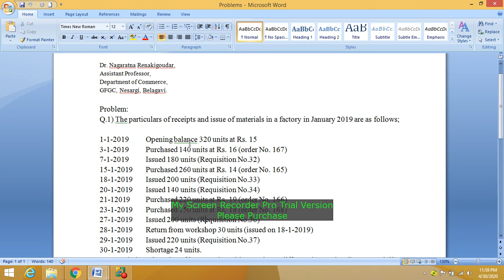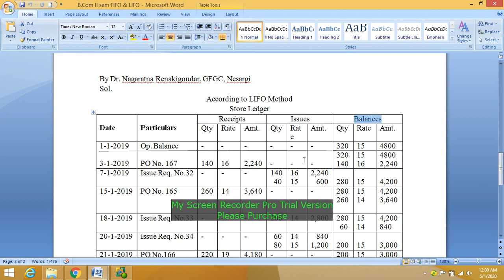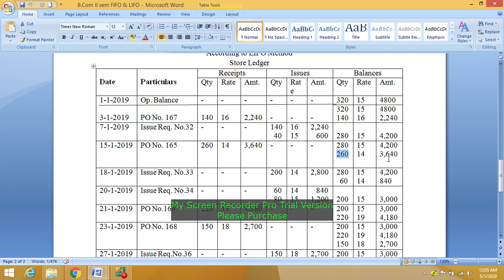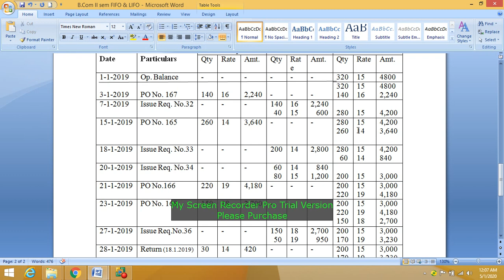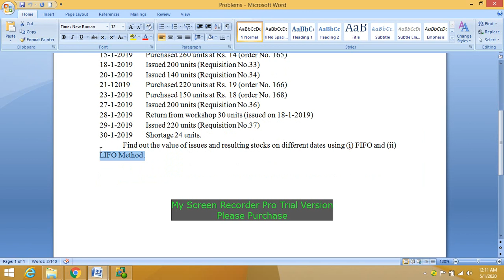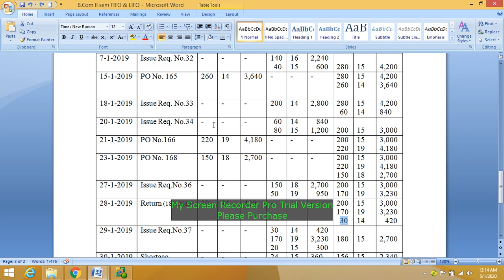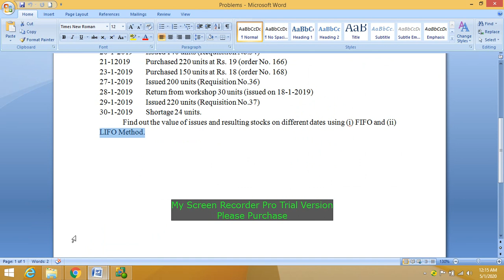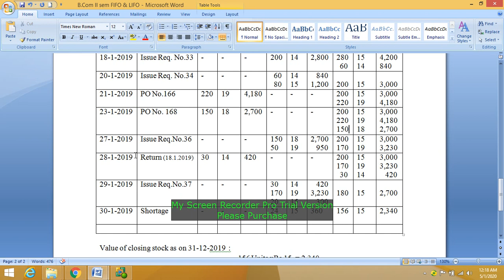LIFO Method For B Com II Semester Accounting Theory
By Dr. Nagaratna Renakigoudar. Go through it completely. 15 Marks question is solved.